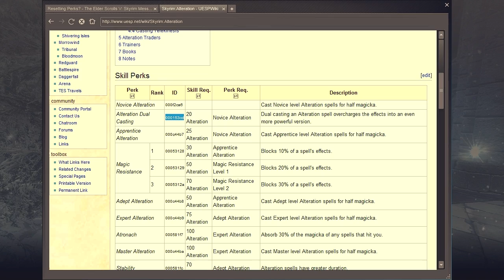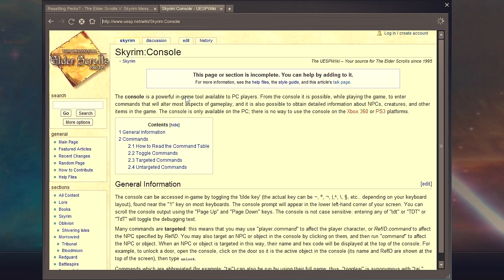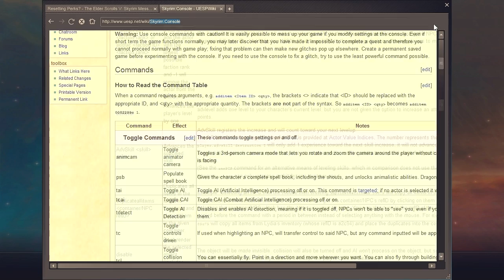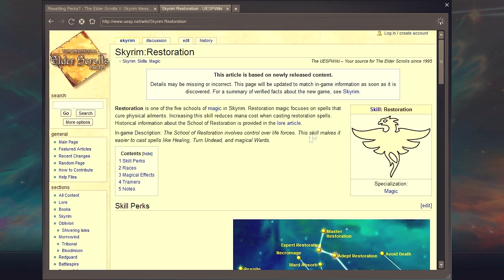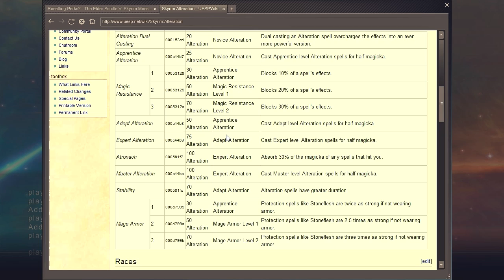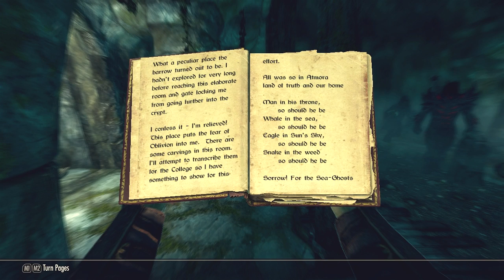Let's Play Skyrim - Part 60 [MAGE & BLIND]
I respec some of my perks.